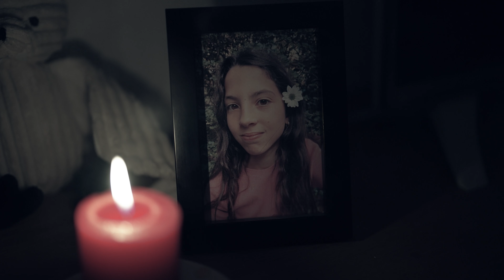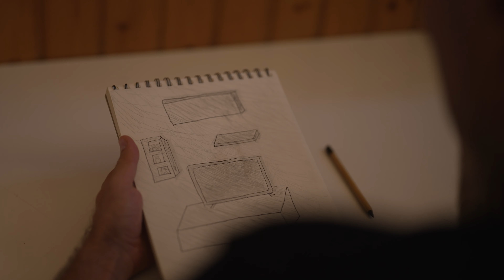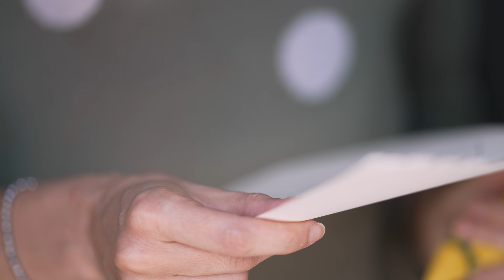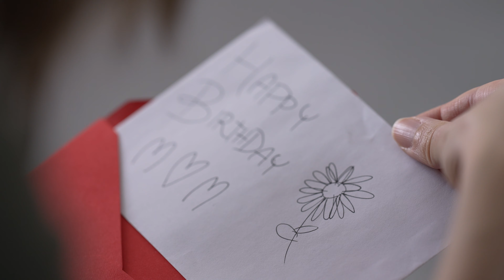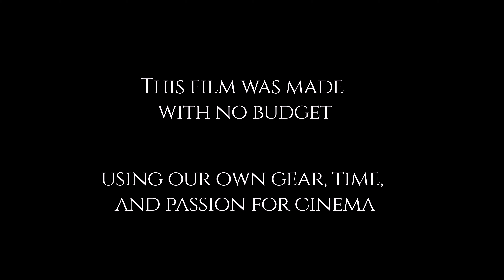The Apology - A Story of Kindness (2023)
I'm sure you've seen and heard plenty of  quotes about kindness:
"You never know what someone is going through. Be kind. Always."

Too many times, I've been unkind to people who didn't deserve the absence of my empathy.

If you are one of them, I want you to know that I'm sorry.
I hope you can accept my apology.

To everyone watching this, I'm grateful that you are here.

I don't have the words to express the passion and dedication I put into this project. I am so  grateful to the incredible crew that embarked with me on this fantastic journey.

Seb